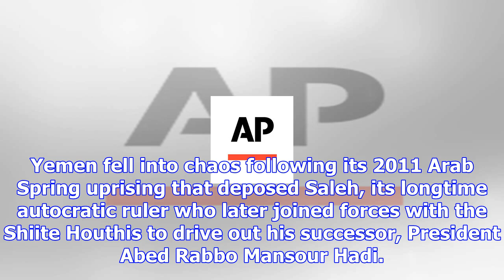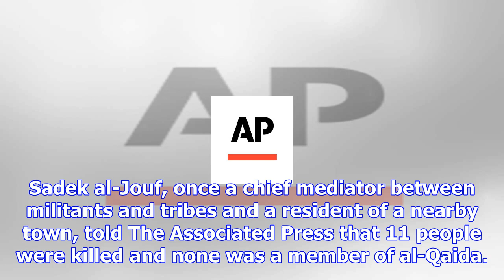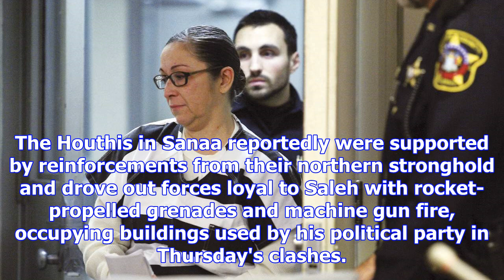Yemeni houthi rebels move on ally's neighborhood in capital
SANAA, Yemen (AP) — Clashes between rebel factions in the Yemeni capital Sanaa continued for a secon...